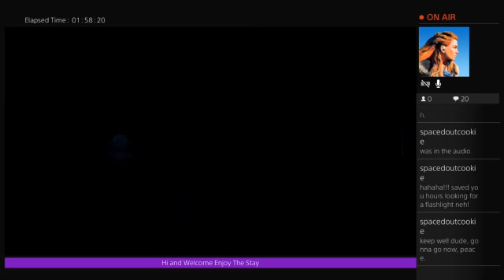Horizon Zero Dawn First Time Lets Do This (Part 8)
Horizon Zero Dawn First Time Lets Do This Gameplay -- Watch live